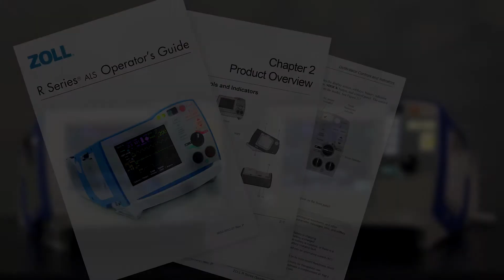R Series Introdução v14 (Brazilian Portuguese)